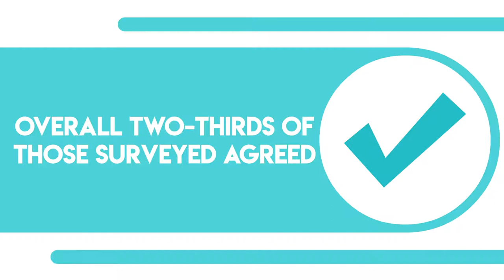Perceptions of Cleanliness and Hygiene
What does it mean to be clean?

A recent survey in the U.K. conducted by Formica Group examined the perceptions of the cleanliness of an establishment based on the condition of their restrooms.

Their results were unsurprising.

Overall two-thirds of those surveyed agreed that the cleanliness of a bathroom would be likely to influence their perception of the quality in other areas of the establishment - for example, the food served or the cleanliness of the bedrooms in a hotel.

When it comes to public washroom ratings men and women have reasonably equal standards of cleanliness.

57% of women reported that they have visited a public washroom which was so bad it put them off revisiting the venue compared to 53% of men.